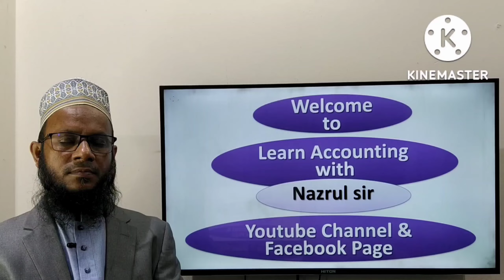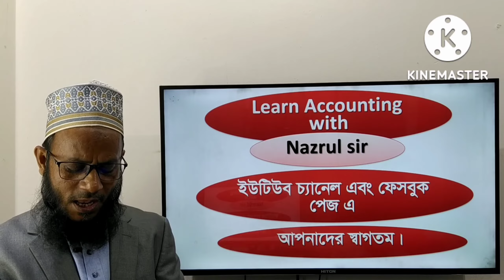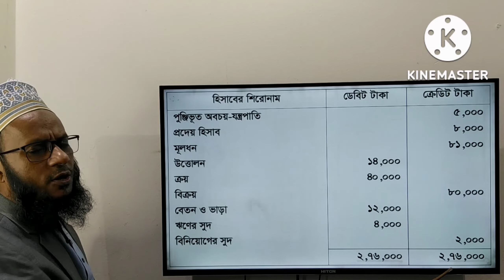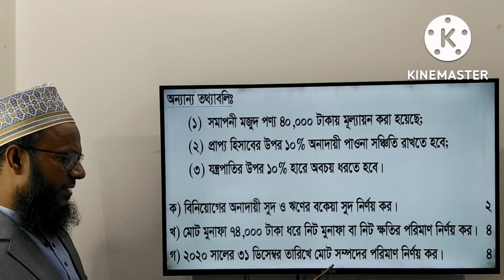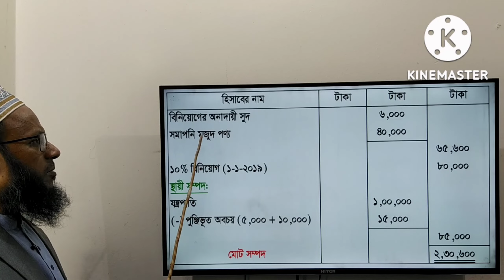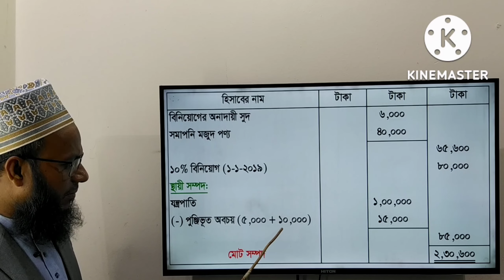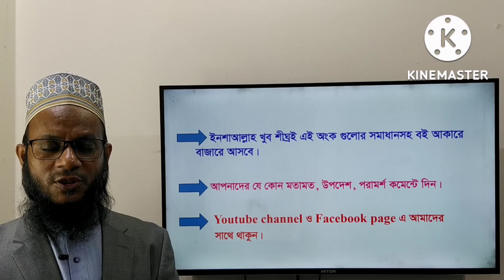H.S.C Accounting 1st Paper, Financial Statement, Cumilla Board - 2021, Ques. No. 1/Airthik Biboroni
(এইচ এস সি ক্লাসের হিসাববিজ্ঞান প্রথম পত্রের আর্থিক বিবরণী অধ্যায়ের কুমিল্লা বোর্ডের 2021 সালের 1নং অংকের সমাধান ক্লাস।)